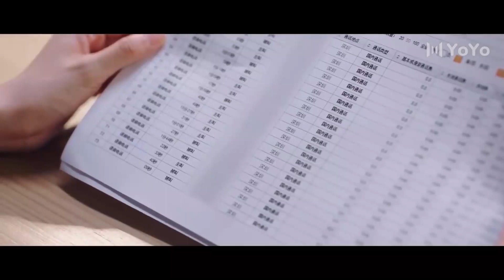لا اريدك ان تتخلى عن مهمنة التمثل لاجلي ( الجمال القبيح )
قصة عن اخوات توأم تدخلان الى عالم الشهرة بينما يخفيان سر كبير . رغم ان اشكالهم متشابهة و لكن شخصياتهم مختلفة كاختلاف الليل و النهار.
شياو مو الطيبة القلب تأخذ دور اختها الكبرى الجريئة ياو مينغ غوي و تتحول بين عشية و ضحاها من موظفة توصيل الى نجمة مشهورة و معروفة لدى الجميع.
يكتشف مراسل الترفيه تشين مو التناقضات التي تثير شكوكه بشأن هويتها . فيتظاهر بانه يعمل كمساعد و يتقرب منها لاكتشاف ذلك السر و لكن في رحلته لكشف السر يقع بحبها و يقوم بحمايتها ❤️